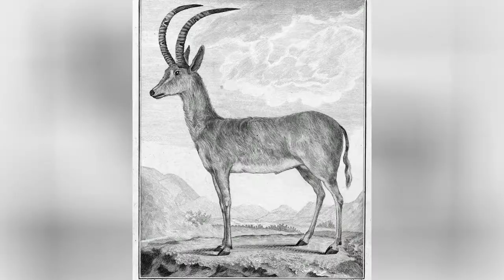Extinct Mammals 💫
A list of mammals that are facing immediate extinction or have already gone extinct. Some of these extinct animals have disappeared directly due to humans, often as a result of over-hunting, but changes in habitats and climates, as well as other natural factors, have also contributed.
This list is not entirely complete, but it does attempt to collect, in one place, known mammal species that have become extinct.
...more
0:00 - Intro
0:00:08 - Bluebuck
0:00:20 - Barbary Lion
0:00:27 - Baiji
0:00:38 - Aurochs
0:00:49 - Arabian Gazelle

?sub_confirmation=1